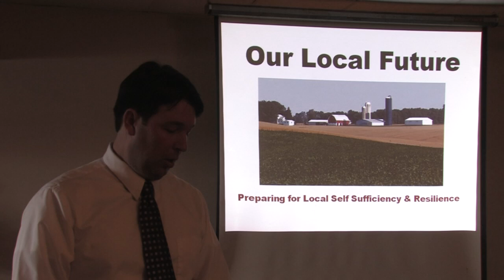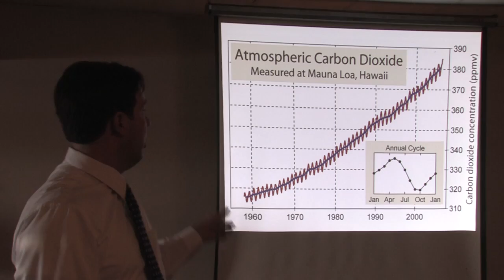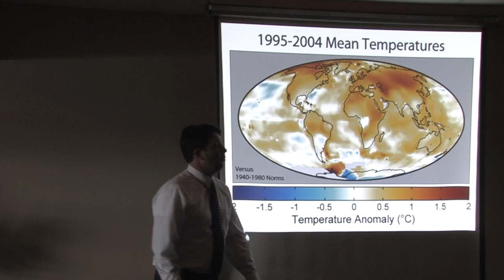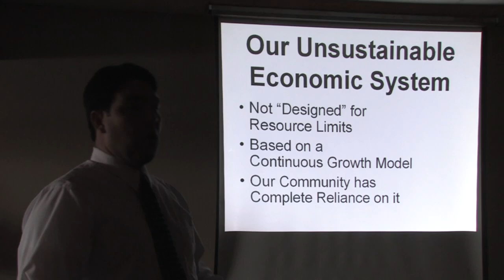LF01 Our Local Future: Climate Change, Peak Oil & The End of Money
Whether we are prepared for it or not, our future will be local: a local future.

The challenges facing us are clear: 1. we must stop and then reverse our undesirable impacts on Earth, and 2. we must eliminate our reliance on the unsustainable global economic system.

This 30-minute talk examines climate change, global peak oil production, money creation and destruction, the current economic crisis, the relationship between energy and money, and how we can prepare on and individual and community level for the inevitable local future.

Educator Aaron Wissner, founder of the Local Future nonprofit, provides this insightful, detailed, and compact look at our current situation, where we are headed, and what we can do to prepare.

This first clip of six details rising carbon dioxide levels, the functioning of the greenhouse effect, and the overall impact thus far.